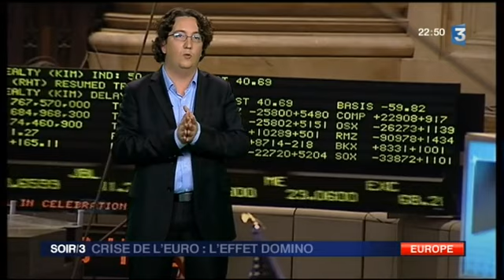ITALIE LA CRISE DE L EURO L EFFET DOMINO